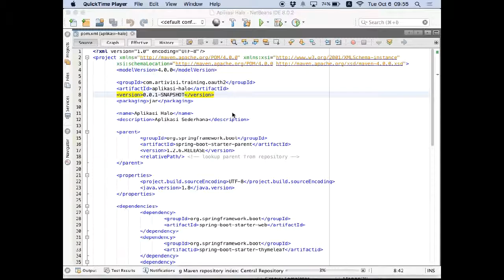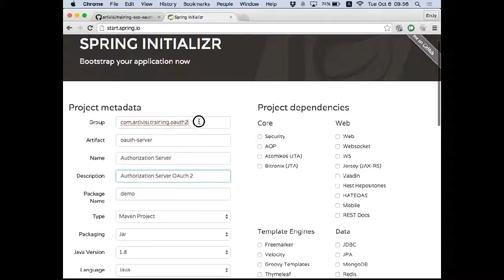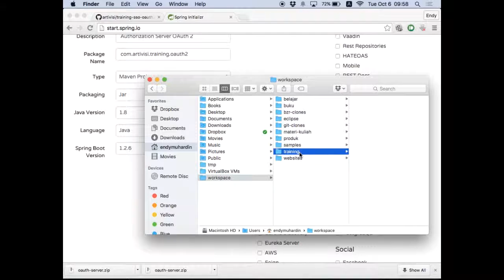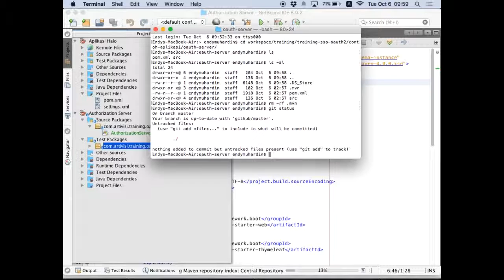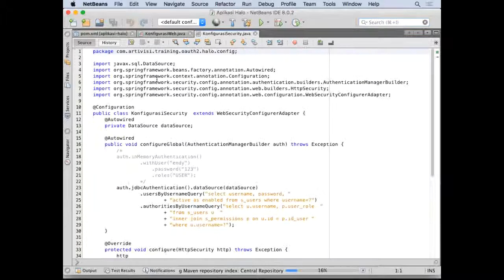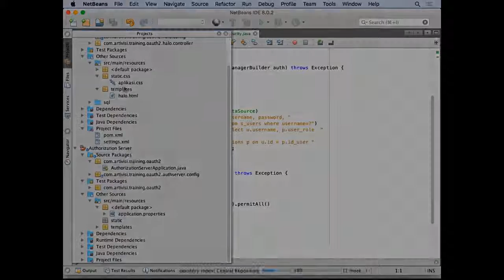(Eps 05) Spring OAuth - Setup Auth Server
0:14 spring security
4:06 memindahkan konfigurasi